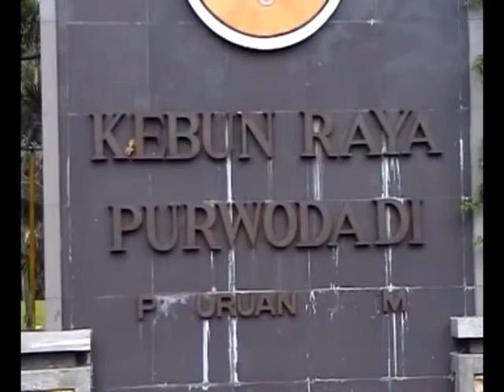Journey 7th ses 2 Tribute to Friendship IT 05